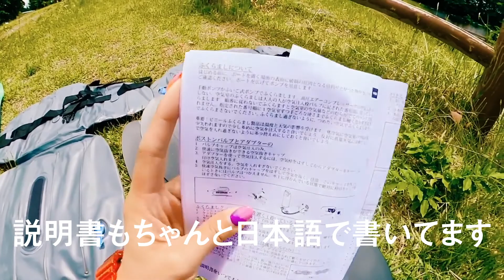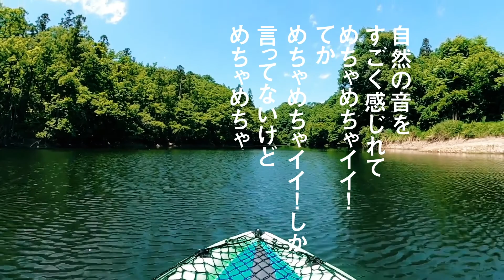第4話 コストコカヤック買って乗ってみたレビュー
コストコの激安カヤックを購入して乗ってみました！
なんと驚愕のお値段です。
購入検討されている方は参考にしてみてくださいね★

ーーー

金髪物語は、地球で遊ぶ金髪2人組です🌏💜
全力で遊びます！！
▪︎Sea🐠海釣
▪︎Mountains⛰🏕
▪︎Sports🏂🛹🏃‍♀️🏄‍♀️🏍
▪︎Travel✈️🇺🇸
▪︎金髪農園👩‍🌾
▪︎昆虫採集🐝
▪︎PLAY GAME 🎮
and others！